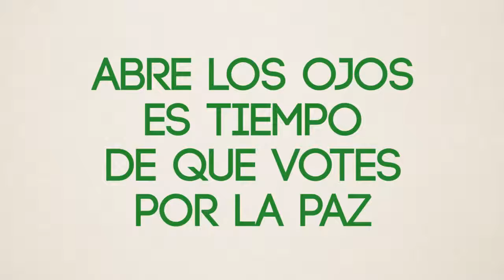Impuestos vs Viviendas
Juan Manuel Santos, Spot de campaña presidencial segunda vuelta, Colombia, 2014